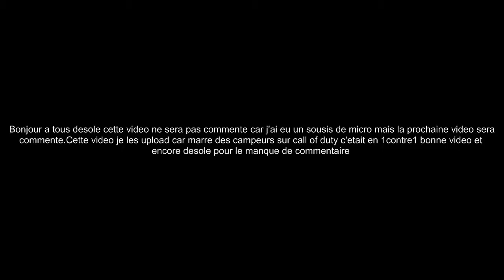Salut campeur tu veux une tante pour dormir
Site internet: geekgamer-zone.eu
Forum de la team: gamerimpactzone.xooit.eu
Skype : TheMisticogamer
Psn : Themisticogamer